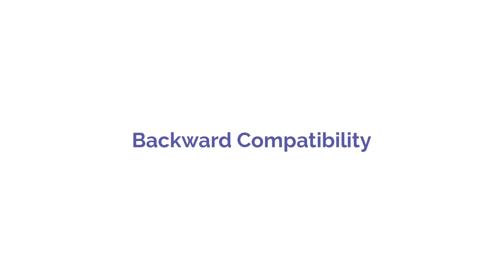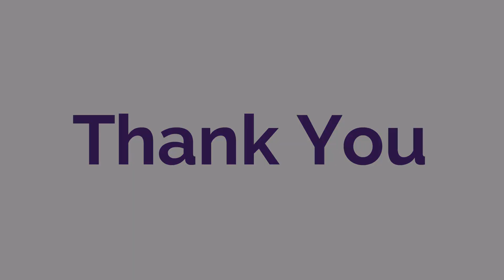What's new in Angular 18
What's new in Angular 18 | New Features in Angular 18

In this tutorial, we'll explore everything new, from zoneless change detection for improved performance to enhanced Server-Side Rendering (SSR) and hydration.

Whether you're an experienced Angular developer (Angular 17 or earlier) or just getting started with Angular 18 (AngularJS is different!), this video will equip you with the knowledge to build modern, performant Angular applications.

Discover features like:

Faster initial render and runtime
Improved developer experience
Enhanced debugging tools
Support for TypeScript 4.7
Plus, learn how to update your Angular CLI 18 project to the latest version!